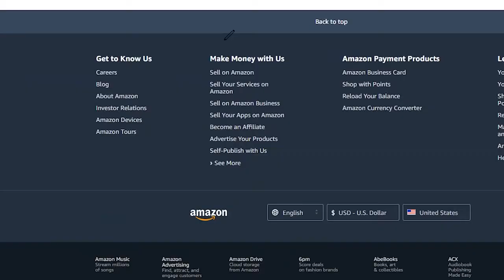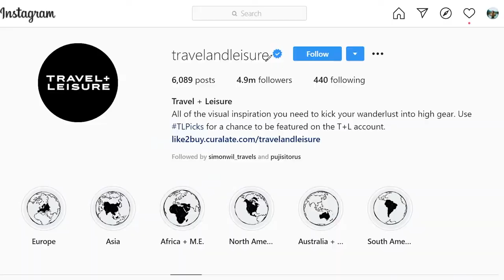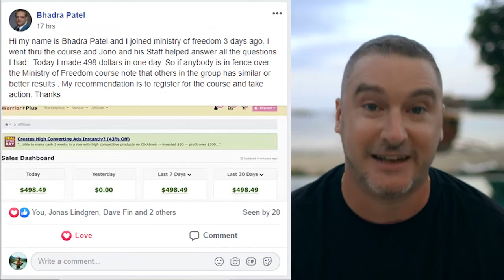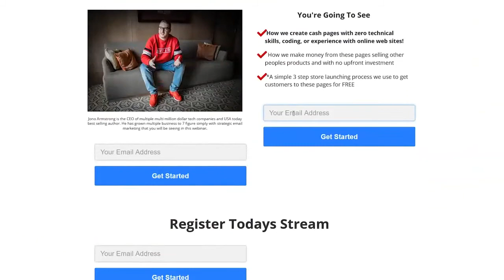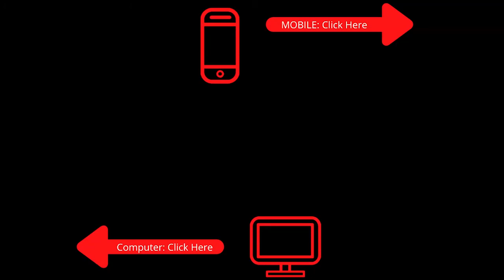make money online 2022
MAKE MONEY ONLINE 2022 is what you’re looking for. This isn't as hard as it may seem, so keep watching, to find out, how to MAKE MONEY ONLINE 2022.

WHAT IS MAKE MONEY ONLINE 2022?

The Simple 2 Step Passive Rotator Model Used
 To Generate $160k Per Month

I always offer honest opinions, relevant experiences and genuine views related to the product or service itself.
My goal is to help you make the best purchasing decisions, however, the views and opinions expressed are mine only.
As always you should do your own due diligence to verify any claims, results,
and statistics before making any kind of purchase. Clicking links or purchasing products recommended
I am compensated for any purchases you make.